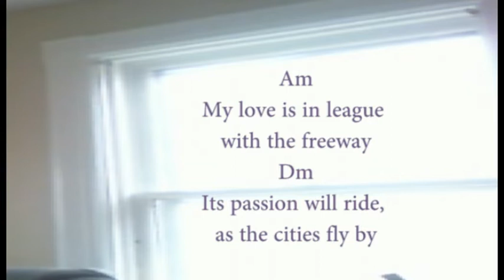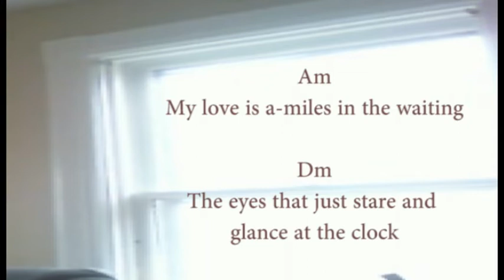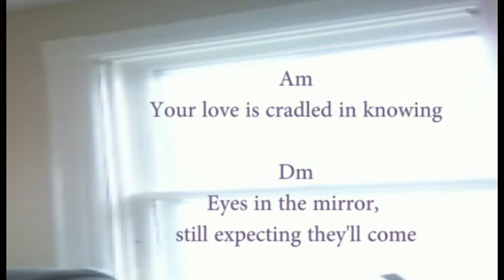big log (I)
I recorded this after being taken to the Bridgewater hospital by the police. Dr. Barsoum said if I don't take the abilify injections the police will come again and they'll do it all over again. Two weeks in the psyche ward with no way out, pretty much like being in jail. Force medicated by police and doctor. There is constant threat of force to take medicine.   I do these music videos because it's one of the things I enjoy doing.